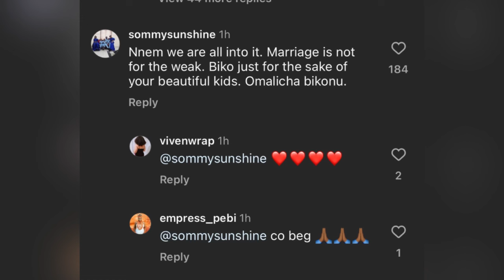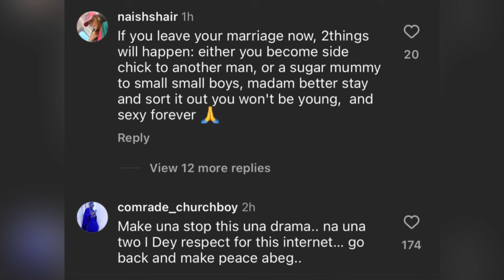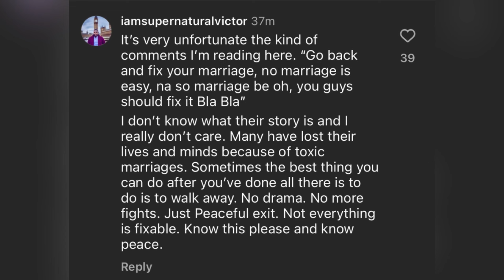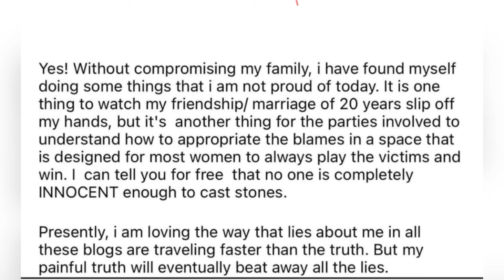Comedian Ay’s Wife Replies Her Husband; Says she’s staying away from Disrespect.